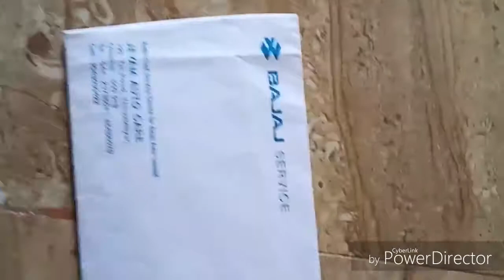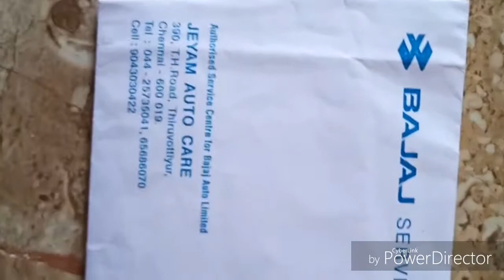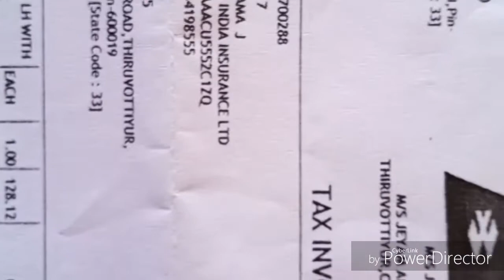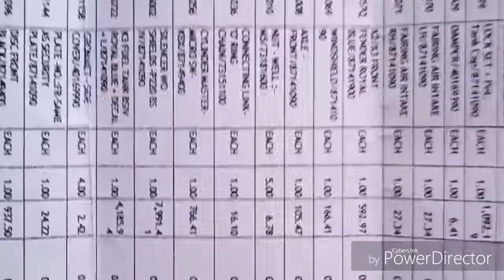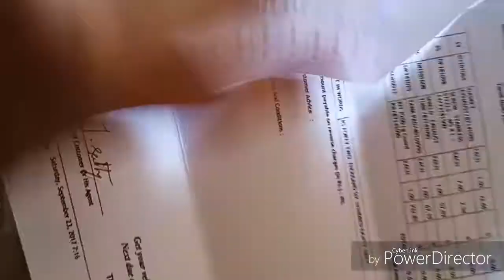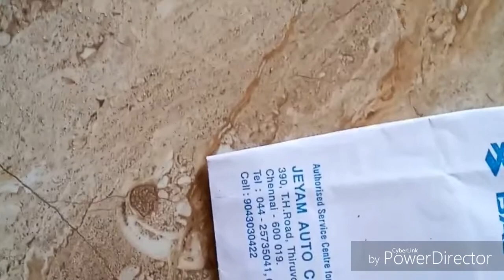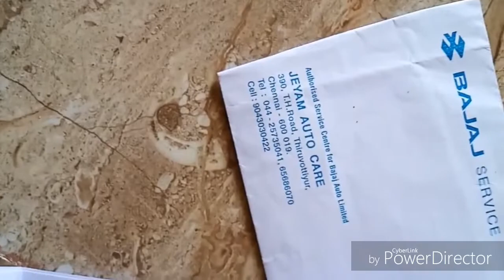Accident cost Of pulsar 220f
Total  accident cost with  bill  amount